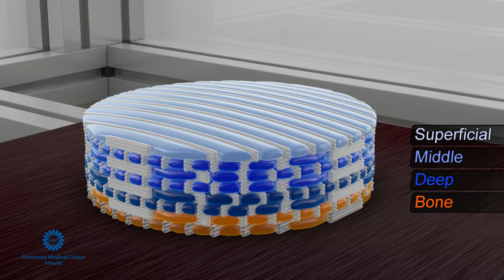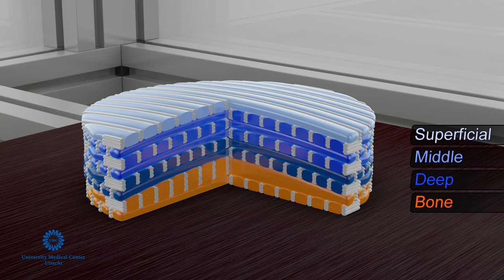UMC Utrecht Osteochondral Bioprinting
Bioprinting of layered grafts that mimic the organization of the native cartilage/bone tissue. Improved mechanical properties are obtained by simultaneous deposition of call-laden hydrogels and thermoplast fibers. UMC Utrecht, The Netherlands